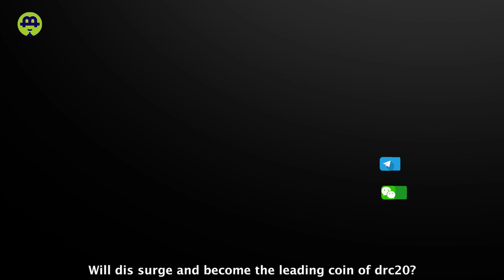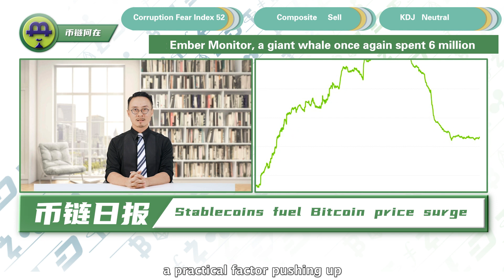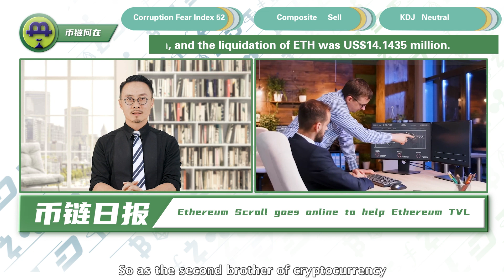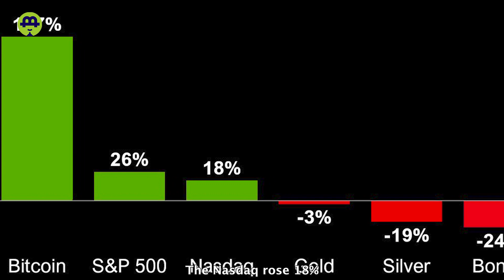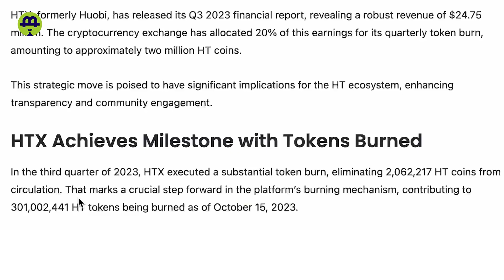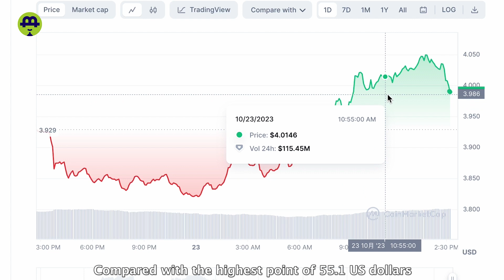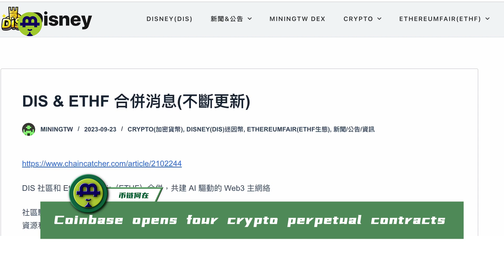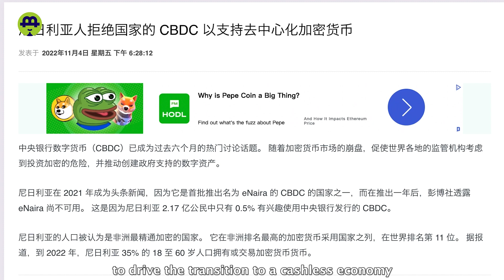Bitcoin Approaching $30,000 Milestone Again; MicroStrategy Recoups its Bitcoin Holdings;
Bitcoin Approaching $30,000 Milestone Again; MicroStrategy Recoups its Bitcoin Holdings; Are Crypto Institutions Making a Lot of Money? Polkadot Crowdloan Ends, Will it Lead to Market Sell-off? DRC20 Ready to Take Off?